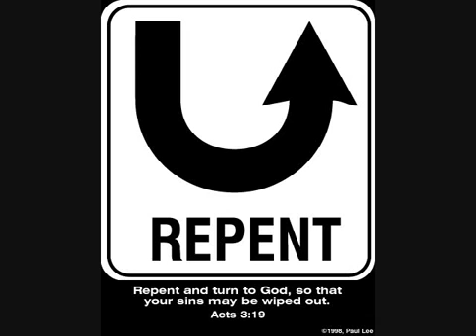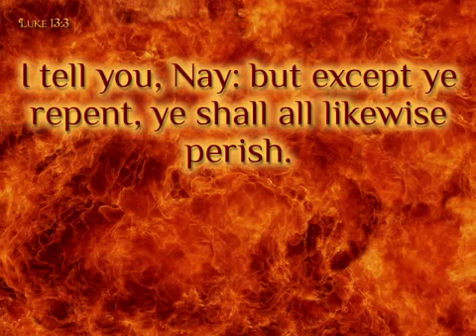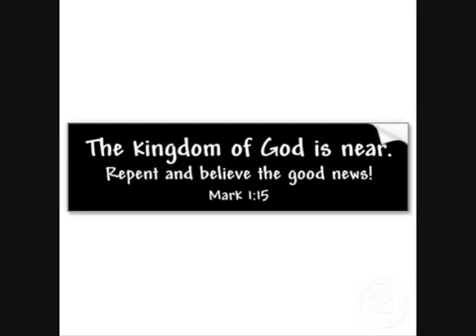Except Ye Repent by Paris Reidhead